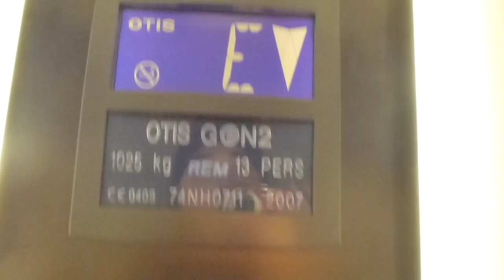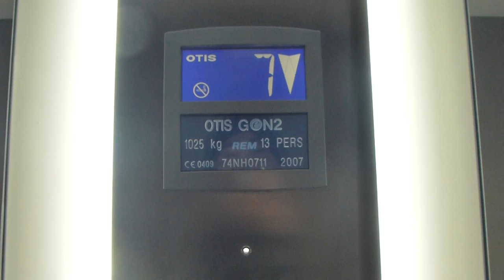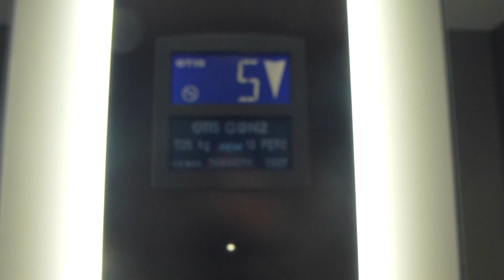OTIS Gen2 Mrl Traction elevator @ Löjtnantsgatan 4